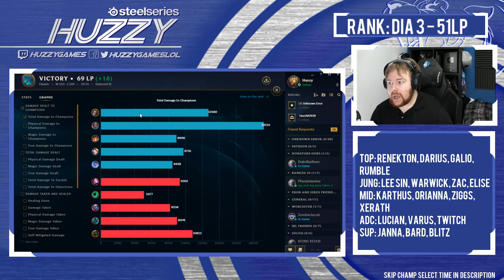HOW TO PLAY VS AD as ORIANNA - Climb to Masters | League of Legends ($1000RP Giveaway!)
We're back on the Main account! Today playing Orianna Mid, let me know you're excited for main account content to resume by throwing a like on the video! Skip Champ Select: 3:54

Watch Me On:
YouTube.com/HuzzyGames
YouTube.com/HuzzyExtra
Twitch.tv/HuzzyGames

Talk To Me On:
Twitter.com/HuzzyGamesLoL
Facebook.com/HuzzyGamesLoL
Ask.fm/HuzzyGamesLoL